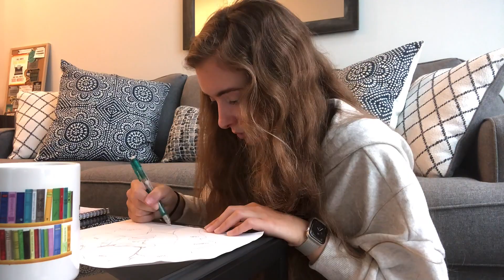NaNoWriMo Prep! Map Making, Storyboards, Playlists, & Character Profiles // Preptober Writing Vlog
NaNoWriMo prep time! In this Preptober writing vlog, I'm tackling map making, Pinterest storyboards, playlists, and character profiles all for my new book I'm writing! I'm so excited to be writing a NEW book in November for NaNoWriMo 2021!

Writing Resources & Products I Recommend:
▶ Aqua Notes
▶ Scribbler - Subscription Box For Writers

Timestamps:
0:00 Intro
0:38 Making a map for my book
4:11 Writing playlist
6:01 Pinterest board
10:15 Character profiles
14:01 Thoughts about this book
16:25 Wrap up